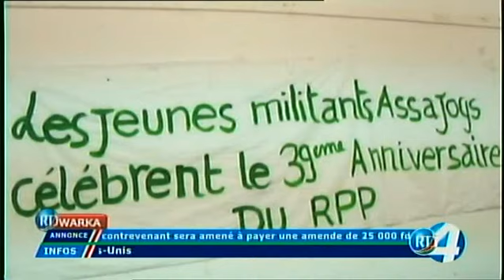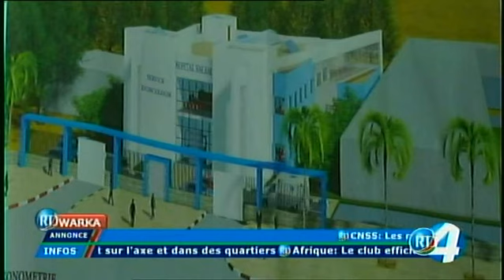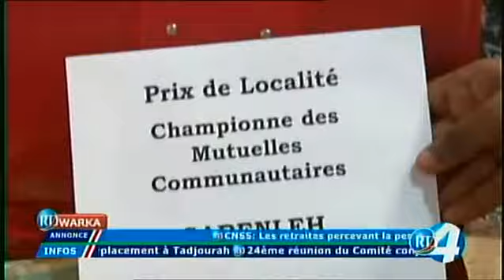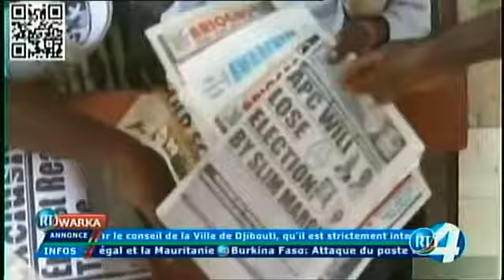RTD : Journal Somali du 16/03/2018